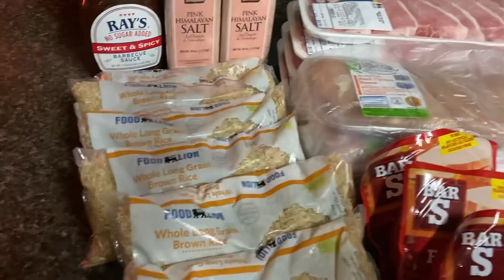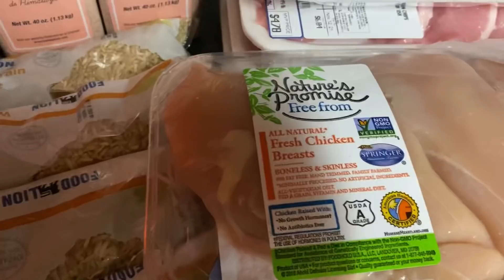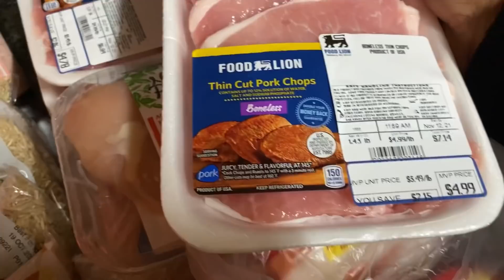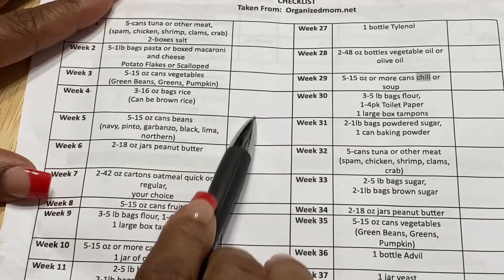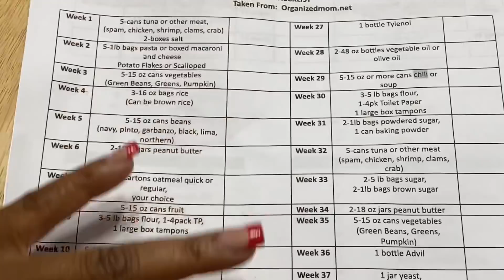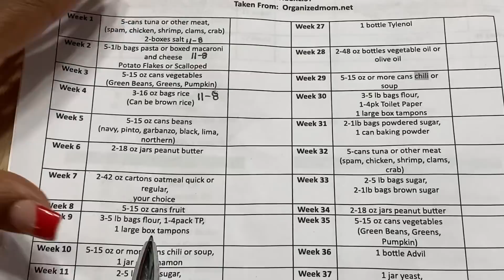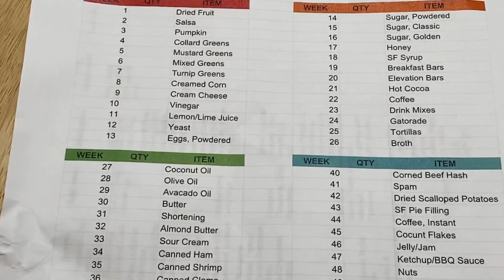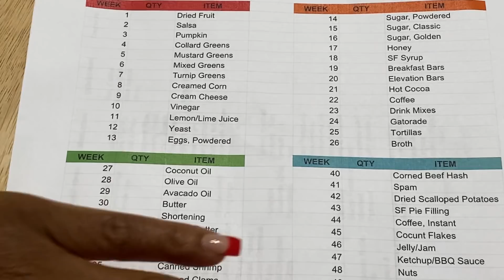Practical Prepper Series || Stocking Up At Food Lion || Emergency Food Preps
Hey yall.  The kids and I are stocking up using the 52 week stock up sheet we found at organizedmom.net.  Check her website for the sheet.  Thanks for stopping by.  Blessings XX

Musician: @iksonmusic

Drop us a line here:
Shakema 1mom